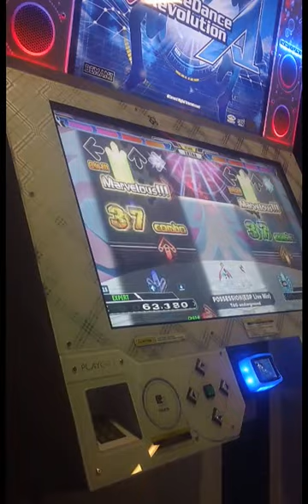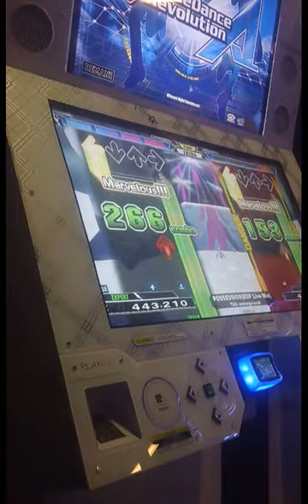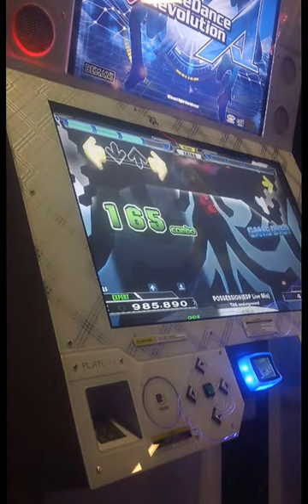[DDR A] - POSSESSION (EDP Live Mix) ESP 988k EXTRA SAVIOR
Also from October 3rd. I didn't even know I got a video of this, lol.
It's kinda annoying how I can't seem to full combo 16s. I got one miss on Nageki no ki, Illegal Function Call and this.